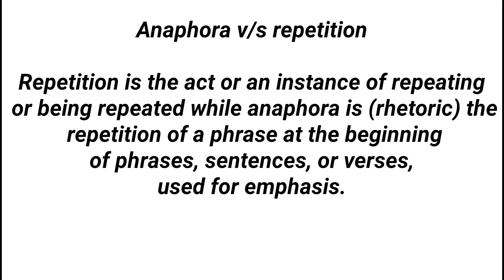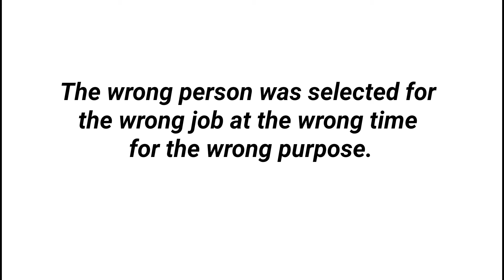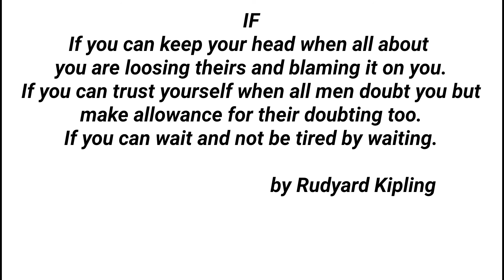Anaphora- figure of speech